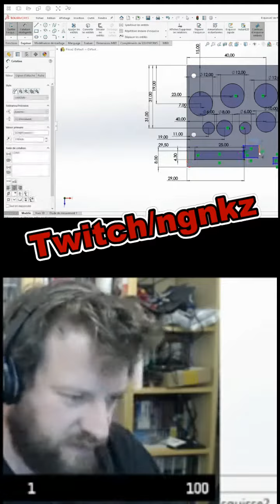MODELISATION - SPEED x 20